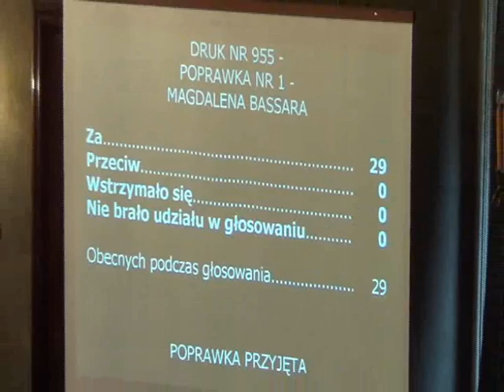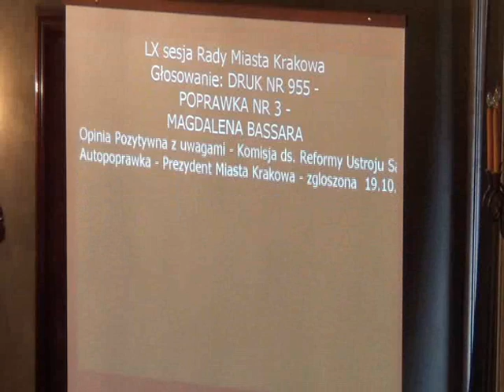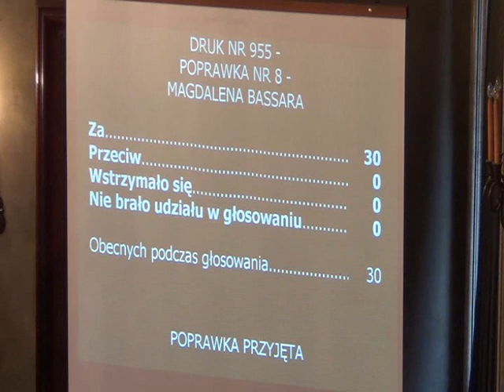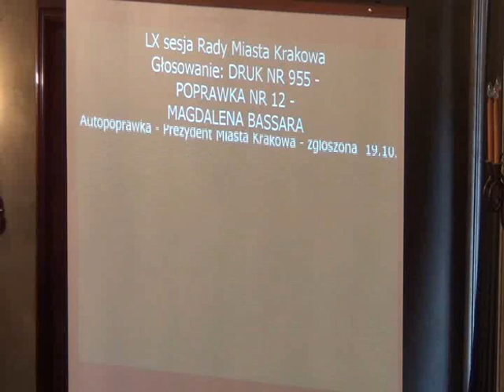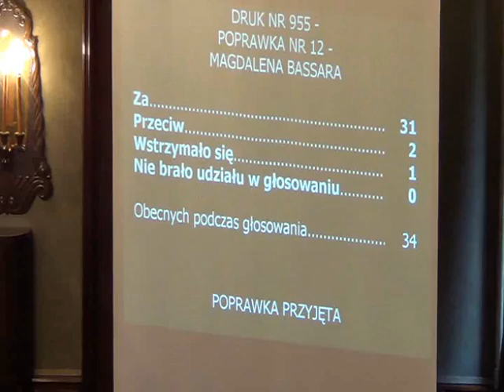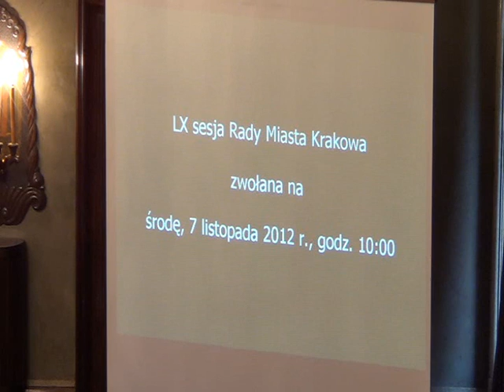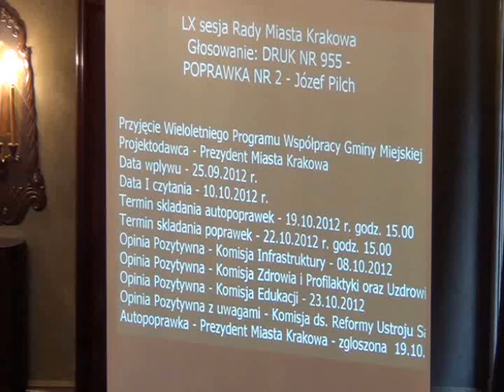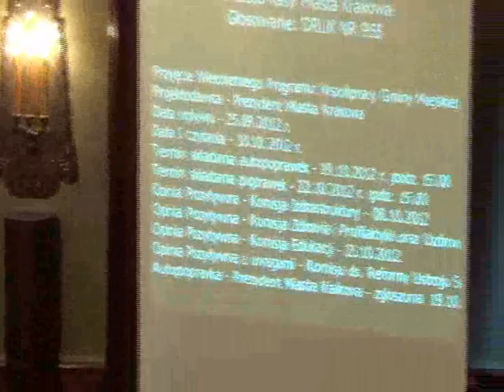RMK_07-11-2012_06 Wieloletni Program Współpracy GMK z organizacjami pozarządowymi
Przyjęcie Wieloletniego Programu Współpracy Gminy Miejskiej Kraków z organizacjami pozarządowymi na lata 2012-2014